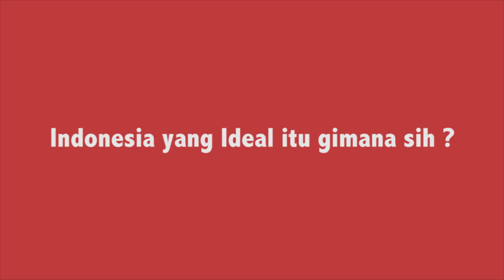INDONESIA IDEAL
Indonesia yang ideal itu seperti apa ? berikut adalah tanggapan dari beberapa teman-teman yang akan terlibat dalam acara Indonesian Youth Dream Camp 2015